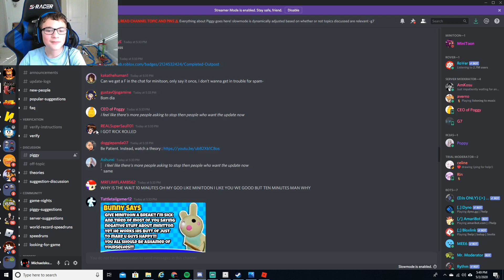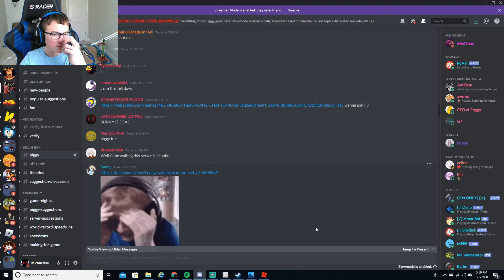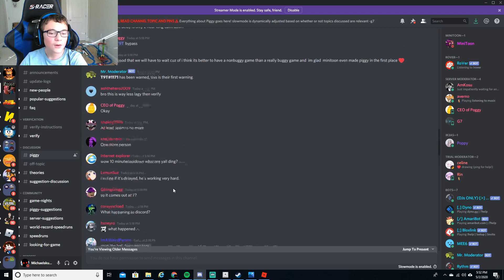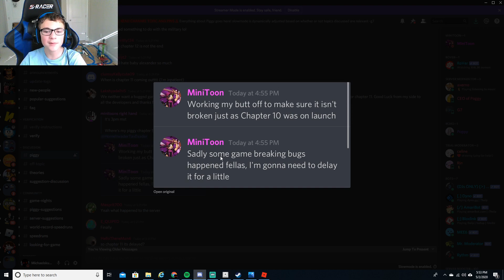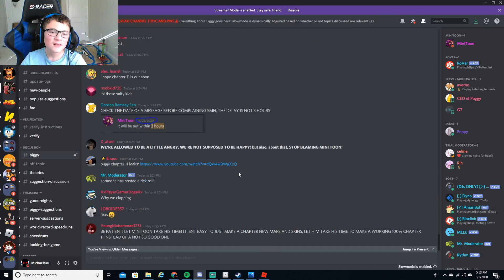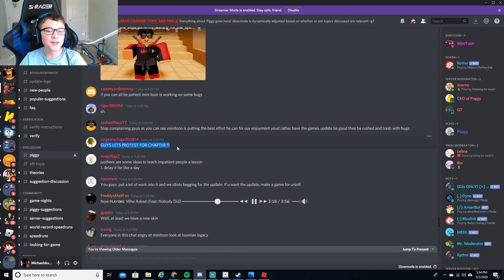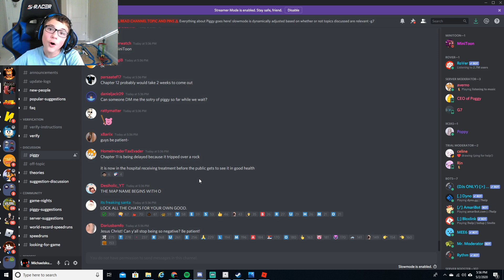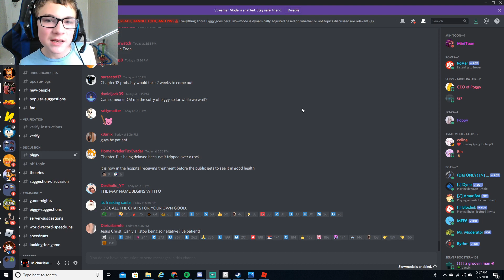Chapter 11's Delay crisis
Please just be patient for minitoon he is working really hard so just wait it out